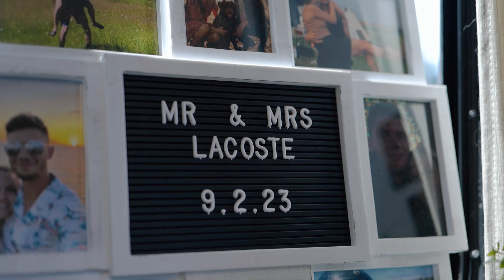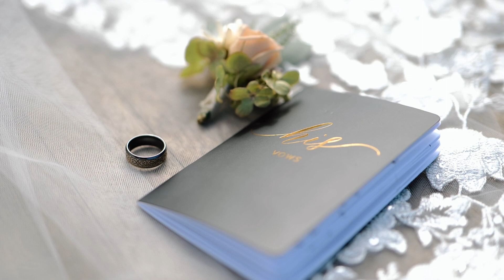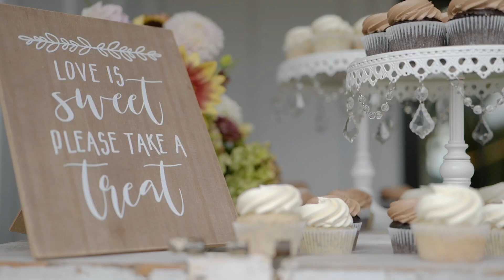Corvallis, Oregon Backyard Wedding: Kaitlyn and Mark